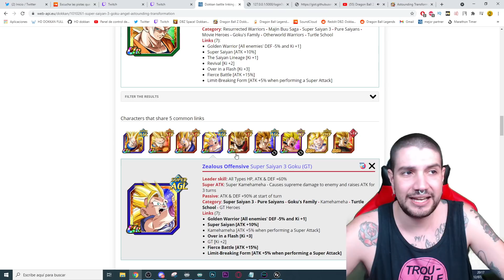El ULTIMO de TODOS! GOKU SSJ3 ANGEL EXTREME Z AWAKEN LEVEL LINKS MAX | Dokkan Battle